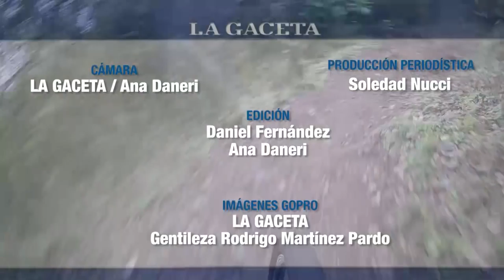Trasmontaña 2016: ¿cuáles son los tramos más difíciles de la carrera?